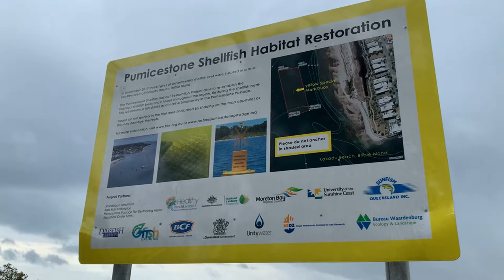Bribie Island [Australia] | Bankasia Beach | Sunshine Coast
Bankasia Beach is a calm beach in Bribie Island, Queensland in the Moreton Bay region. It is situated 73 km North to Brisbane CBD. This is a perfect getaway location for a lonely relaxing time.

The waterfront houses which are near the Kakadu beach which is the adjacent beach to the Bankasia.